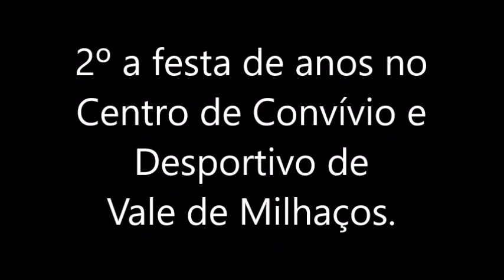Aniversário do Domingos Paixão da Eugénia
Com a participação de:
Álvaro Santos
Bruno Rocha
Claudia Machado
David Xaves
Domingos Paixão da Eugénia
Manel Jaquim
Silvério Ameão
Turma de Francês da USALMA
e muitos mais amigos do Domingos

Queimada Galega - como se prepara?

O pote
O recipiente é importante, quanto mais não seja para contribuir para a teatralidade do momento. Escolha um recipiente de barro ou de metal que resista à queima do bagaço no seu interior… quanto mais tosco melhor!

O bagaço
O bagaço é fundamental, é a sua queima que vai originar o licor final da Queimada Galega. Escolha um bagaço de qualidade, feito a partir de mosto das uvas e sobretudo… forte.

O açúcar
Deve ser amarelo, em quantidades generosas, adiciona-se ao bagaço. 200 gramas por cada litro.

Os citrinos
Podem ser limões ou laranjas, devem ser frescos, partidos em quatro partes e adicionados à mistura de bagaço e açúcar.

Os grãos de café
Quando todos os ingredientes estiverem juntos no pote, basta adicionar alguns grãos de café não moídos.

Depois de todos os ingredientes no pote, chegou o momento de incendiar o bagaço, a mistura deverá arder durante vários minutos por forma a queimar o álcool, caramelizar e misturar os sabores. Mexer a poção com frequência é fundamental… bem como recitar o esconjuro com toda a convicção.

Tradições que ecoam do passado
Ninguém sabe ao certo qual a origem do ritual da Queimada Galega, sabe-se que é uma tradição centenária ou mesmo milenar dos povos da Galiza e Norte de Portugal. Há quem ligue o ritual ao dia dos mortos e quem estabeleça relações entre a Queimada Galega e algumas tradições Celtas.

Nós apenas sabemos que funciona para reunir os amigos, viajantes e exploradores, que nos inspira para continuar a aprender sobre as tradições e a origem da nossa cultura.

Antes de beber, levantamos os copos e brindamos "à boa vida e aos Amigos"

Esconjuro e feitiço não podem ser esquecidos

Enquanto arde a poção mágica há que recitar o esconjuro:

Mochos, corujas, sapos e bruxas.
Demônios, trasgos e diabos,
espíritos das enevoadas veigas.
Corvos, píntigas e meigas,
feitiços das mezinheiras.
Podres canhotas furadas,
lar dos vermes e alimárias.
Fogo das Santas Companhas,
mau-olhado, negros feitiços,
cheiro dos mortos, trovões e raios.
Uivar do cão, pregão da morte;
focinho do sátiro e pé do coelho.
Pecadora língua da má mulher
casada com um homem velho.
Averno de Satã e Belzebu,
fogo dos cadáveres ardentes,
corpos mutilados dos indecentes,
peidos dos infernais cus,
mugido do mar embravecido.
Barriga inútil da mulher solteira,
falar dos gatos que andam à janeira,
guedelha porca da cabra mal parida.
Com este fole levantarei
as chamas deste fogo
que assemelha o do Inferno,
e fugirão as bruxas
a cavalo das suas vassoiras,
indo se banhar na praia
das areias gordas.
Ouvi, ouvi! os rugidos
que dão as que não podem
deixar de se queimar na aguardente
ficando assim purificadas.
E quando esta beberagem
baixe pelas nossas goelas,
ficaremos livres dos males
da nossa alma e de feitiço todo.
Forças do ar, terra, mar e fogo,
a vós faço esta chamada:
se é verdade que tendes mais poder
que a humanas pessoas,
aqui e agora, fazei que os espíritos
dos amigos que estão fora,
participem connosco desta Queimada.